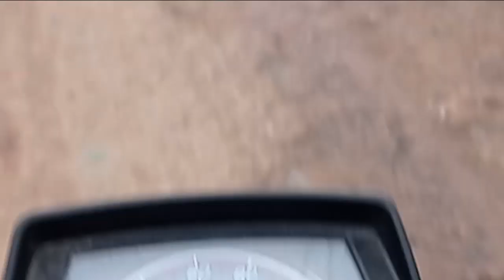Innocent Umama ny dekhi || Rawalpindi mn bht ziada Dhund